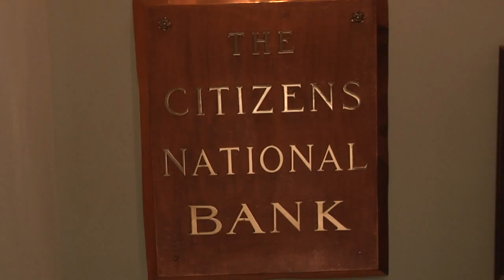Brownwood woman gets scammed out of nearly $3,000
A Brownwood went online seeking extra income. She found an accounting job that said it paid $27 an hour, and offered her the choice to work from home. Instead, she claims scammers sent her a fake check her bank cashed only to tell her three days later it bogus. By then, she had already purchased money grams. It put her in the hole for nearly $3,000.